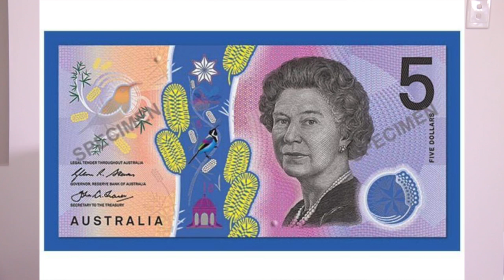The Wine O'Clock Show S01E09 Hotties of Melbourne Uni, New $5 note, Tara Brown and loads o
Hi, I'm Tam Wrigley and welcome to The Wine O'Clock Show, this week we talk about, Rockin a bikini at any age, being scored on your hotness at Melburne .

ISTYLE TV Created in 2014 by Entrepreneur & Property Mogul Tam Wrigley, iStyle TV is an Australian television show featured around the fashion, style and .

THIS WEEK ON The Wine O'Clock Show​: Former Home and Away​ star, Christie Hayes​ joins me on the couch as we catch up on what she's doing now.